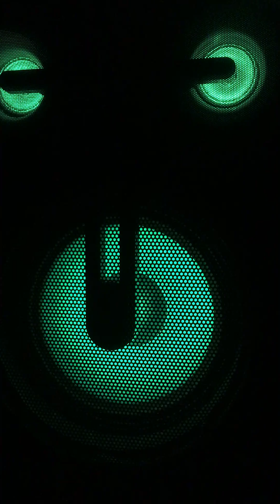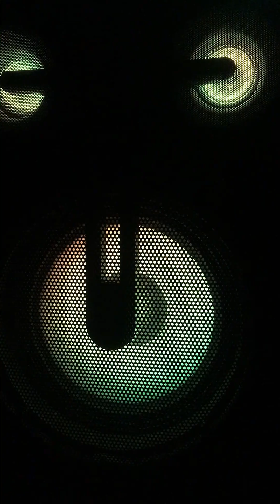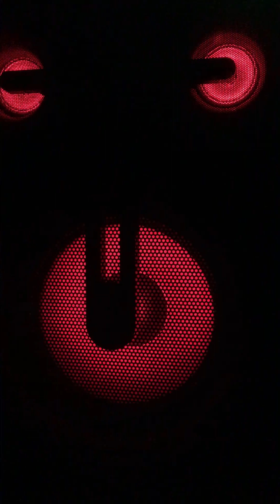le sud de NINO FERRER chanté par hubert